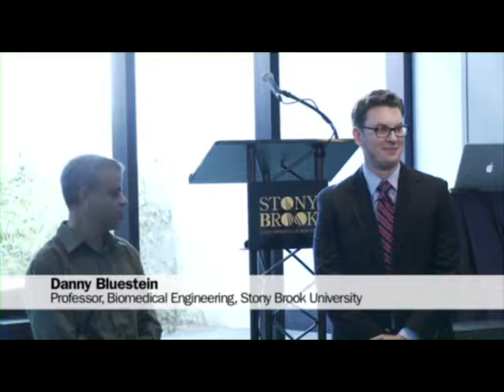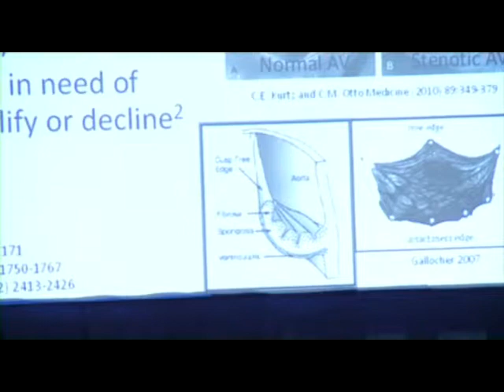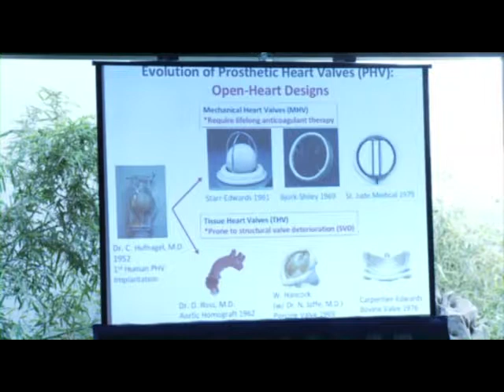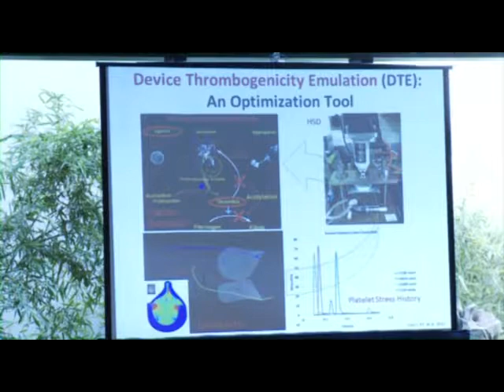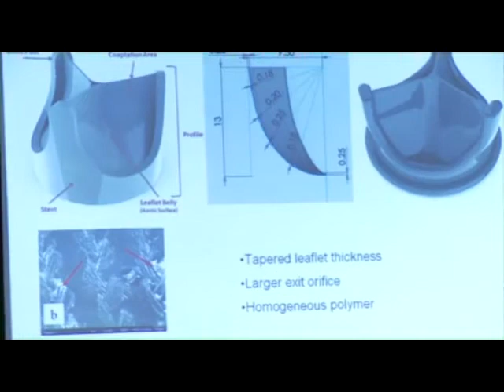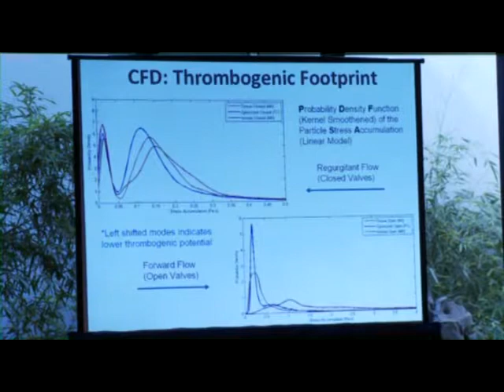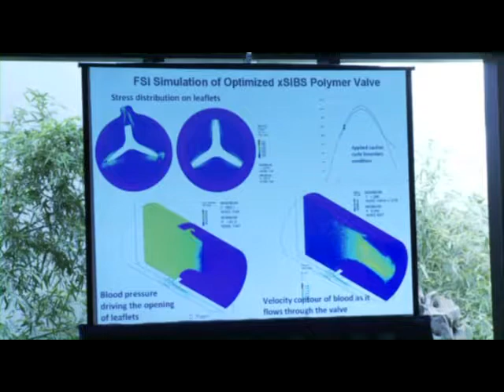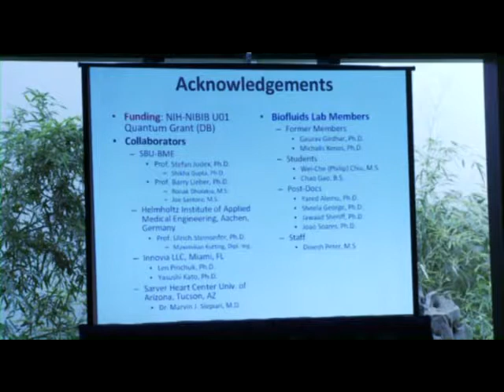Provost's Graduate Student Lecture Series - Thomas Claiborne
Chasing the Holy Grail: Towards Realization of a Viable Polymeric Prosthetic Heart Valve
Thomas Claiborne
Biomedical Engineering